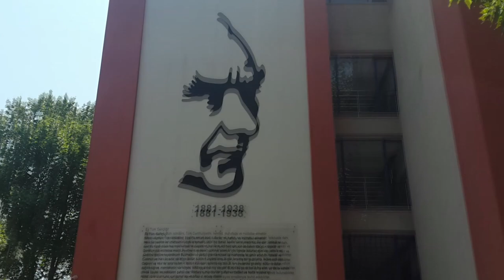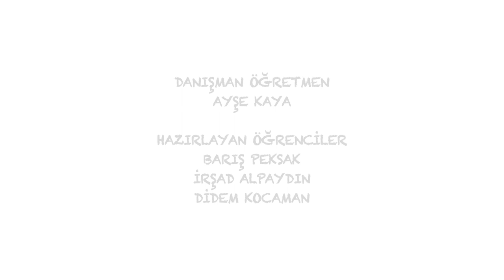BEŞİKTAŞ ATATÜRK ANADOLU LİSESİ (BAAL) TANITIM FİLMİ